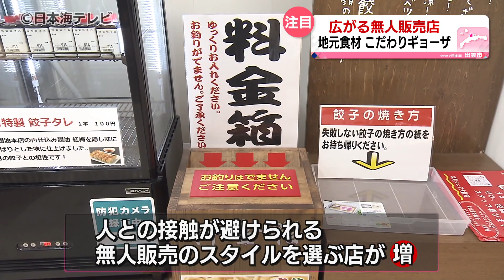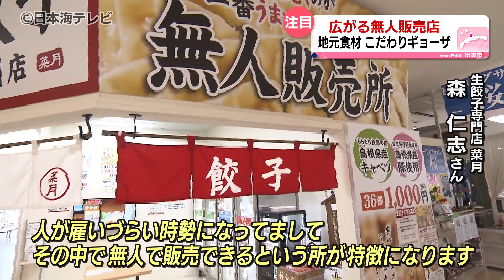【人手不足解消に】包みたて生餃子を無人販売 「珍しい」から「当たり前」の光景に 島根県出雲市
島根県出雲市平田町のスーパーマーケットの一角にあったのは生餃子の無人販売店。

客：
「気になったりはする」

「ちょっと面白いかなと思います」

インターネットで「餃子」を検索してみると、出雲市内だけでも多くの店がヒット。そのうち３軒が無人販売店となっている。さらにそのすべてが２０２０年以降にオープン。新型コロナが感染拡大する中、人との接触が避けられる無人販売のスタイルを選ぶ店が増えたとみられる。

菜月　責任者　森仁志さん：
「１、２年前は無人販売所ができたんだ、珍しい行ってみようという感じだったけど、今は当たり前の光景になった」

生餃子専門店「菜月」はおととし本店となる天神店をオープン。ここでは毎日包みたての生餃子を冷蔵用と冷凍用の２種類販売していて、餃子の種には島根県産の豚肉やキャベツを使用するなど材料にもこだわっている。

そして、去年島根県出雲市平田町に２店舗目を開店。こちらは無人で運営していて、３６個入りの餃子を週に１００パックほど売り上げているという。

「人が雇いづらい時勢になってまして、その中で無人で販売できるというところが特徴になりますので、１０００円入れていただくだけで買えますのでいつでもお越しください」

新型コロナが５類になった今でも、運営側のメリットは多く、客にとっては気軽に専門店の商品が買える店として今後も重宝されそうだ。